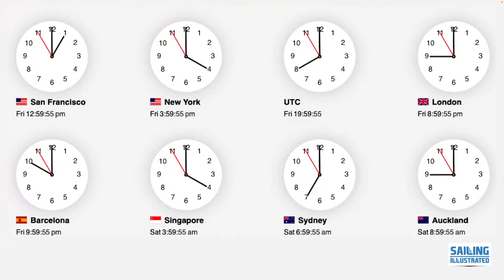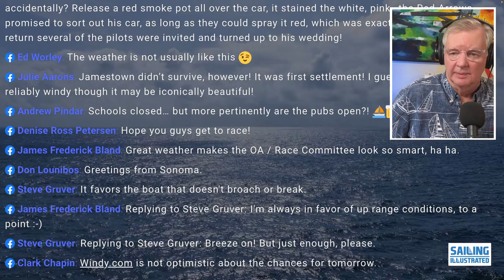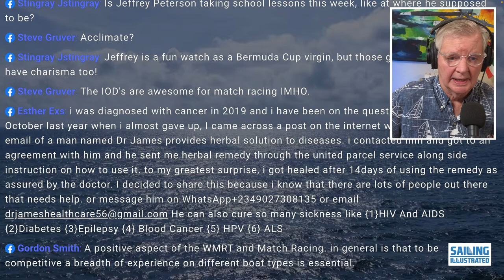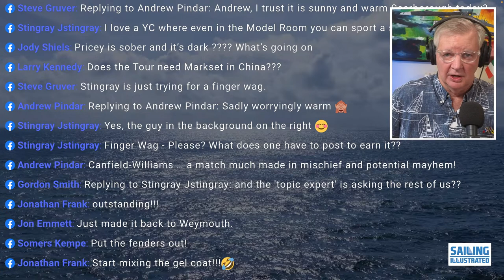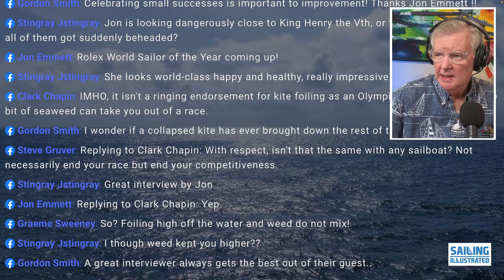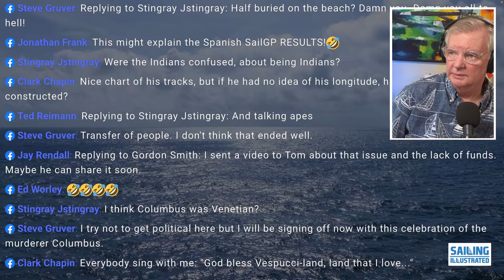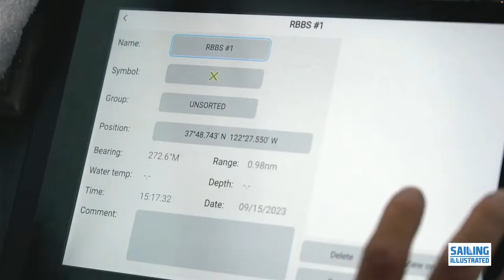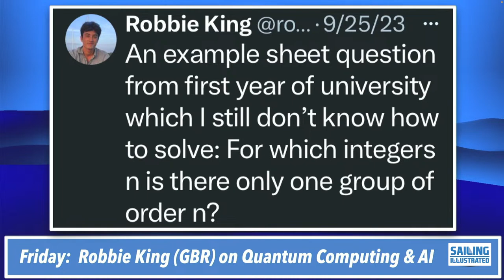SI #653 — James Pleasance (GBR), WMRT ExecDir, live from the Bermuda Gold Cup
SAILING ILLUSTRATED #653 (Fri 6 Oct 2023) — The Bermuda Gold Cup has been interrupted by Tropical Storm Philippe, but that won't stop James Pleasance (GBR), World Match Racing Tour Executive Director, from joining us live from Bermuda on Friday's show with the latest on that prestigious event and the Tour. Join us for this and other yacht racing news, views and notables hosted by Tom Ehman (USA), with Julia Wedekind (USA), Jon Emmett (GBR), Alistair Murray (AUS) and The FOSI. Our twice-weekly live webcast airs Tuesdays and Fridays at 13:00 Pacific on Facebook and the Sailing Illustrated TV YouTube channel, or watch a replay on-demand later. "Sail Fast, Sail Safe, Have Fun!"